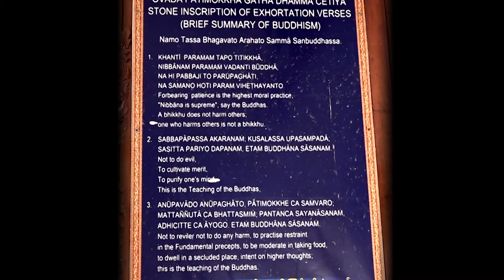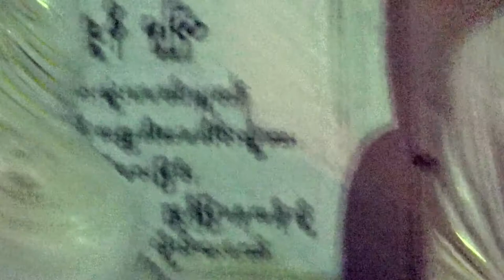Myanmar : Kalaw : Pindaya Buddhist Pelgrimage Caves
The Pindaya Caves, located next to the town of Pindaya, Shan State, Myanmar are a Buddhist pilgrimage site and a tourist attraction located on a limestone ridge in the Myelat region. The area is part of the ancestral homeland of the Danu people. There are three caves on the ridge which runs north-south, but only the southern cave can be entered and explored. It is not known whether the other two penetrate for any extended distance into the hillside. Scholars have been pushing for the site's inclusion in the UNESCO World Heritage List.

The southernmost Pindaya cave can be entered and extends for about 150m along a well-worn path. It is known for its interior which contains over 8,000 images of Buddha. Some of the older statues and images in the cave have inscriptions dating to the late 18th century, or early Konbaung period, and the earliest one dates from 1773. There may be some images without inscriptions that are older, but based on the style elements, Than Tun believes that none of them is older than the early 18th century and even suggests 1750 as the earliest possible date. Although most statues are of late 18th and early 19th century, many other statues and images have been placed there on an ongoing basis by different donors throughout the cave's history up until the present time, from lay people to the ruling authorities. The collection as a whole forms an impressive display of Buddhist iconography and art from early Konbaung era to the modern period. No other place in Myanmar displays such a range of style, not only in the images, but also in the ornamental thrones and reredos which surround the images.

Within the cave, there are about seventy unique images of the Bhisakkaguru tradition dating to the late 18th century. They are unique in that the styling of hair, eyes, nose, ears, robe are different from most other images from Myanmar. The salient feature of this type of image is the holding of a seed in the upturned right palm. Than Tun reports that such images are found nowhere else in Myanmar, and based on Buddhist iconography, that these images are from the Mahayana tradition, and the conjecture is that the Pindaya cave at one time served the Mahayana Bhisakkaguru cult.

There are many legends surrounding the Pindaya cave. One is that a blocked-off path at the end of the cave leads to the ancient city of Bagan. There is also the legend of the seven princesses bathing in a lake and how they were captured by a giant spider and trapped in the cave to be rescued by Prince Kummabhaya of Yawnghwe. Sculptures of the spider and the prince aiming with his bow and arrow have been added in recent times at the entrance of the covered stairway to the caves.

Music
Philip Glass (born January 31, 1937) is an American composer and pianist. He is widely regarded as one of the most influential composers of the late 20th century. Glass's work has been described as minimal music, having similar qualities to other "minimalist" composers such as La Monte Young, Steve Reich, and Terry Riley. Glass describes himself as a composer of "music with repetitive structures", which he has helped evolve stylistically.

Glass describes himself as a "classicist", pointing out he is trained in harmony and counterpoint and studied such composers as Franz Schubert, Johann Sebastian Bach, and Wolfgang Amadeus Mozart with Nadia Boulanger. Aside from composing in the Western classical tradition, his music has ties to rock, ambient music, electronic music, and world music. Early admirers of his minimalism include musicians Brian Eno and David Bowie. In the 1990s, Glass composed the aforementioned symphonies Low (1992) and Heroes (1996), thematically derived from the Bowie-Eno collaboration albums Low and "Heroes" composed in late 1970s Berlin.

While composing for symphonic ensembles, Glass also composed music for piano, with the cycle of five movements titled Metamorphosis (adapted from music for a theatrical adaptation of Franz Kafka's The Metamorphosis), and for the Errol Morris film The Thin Blue Line, 1988. In the same year Glass met the poet Allen Ginsberg by chance in a book store in the East Village of New York City, and they immediately "decided on the spot to do something together, reached for one of Allen's books and chose Wichita Vortex Sutra", a piece for reciter and piano which in turn developed into a music theatre piece for singers and ensemble, Hydrogen Jukebox (1990).